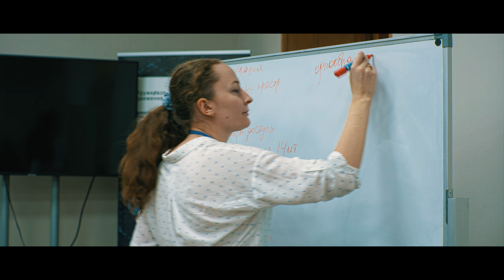Олимпиада НТИ «Урбанистика» 2019 в СГУГиТ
Ролик создан в рамках Лаборатории Медиаресурсов СГУГиТ
sgugit.ru